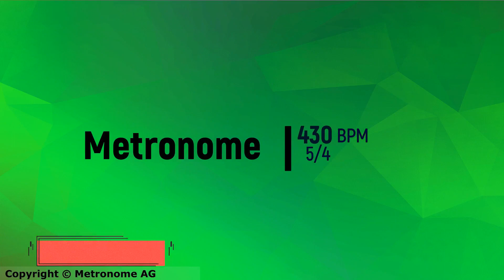430 BPM 5/4 Metronome